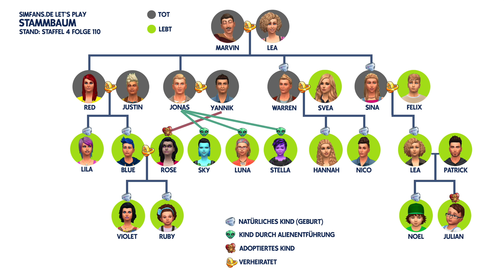Stalkerin wird Tierärztin 😆 | Let's Play Die Sims 4 Jahreszeiten #112